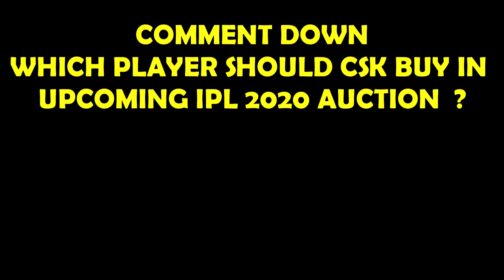Retained & Released Players | Chennai Super Kings 2019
This video is a Representation of Retained & Released Players by Chennai Super Kings.
IPL 2020 Auction is about to be held at Kolkata.
These videos are made using animations.

How we Created these animation effects ?
We used UE4, Sony Vegas Software for Video Making Purposes.
Video Rendering Time: 3 Hours